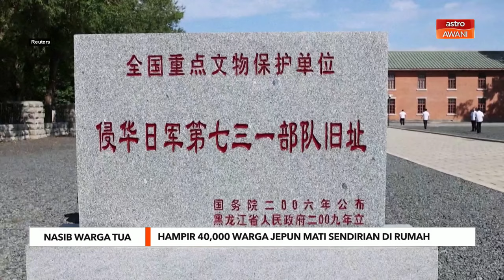Warga Jepun meninggal sendirian di rumah hampir 40,000 orang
Laporan polis di Jepun mendedahkan, hampir 40,000 orang meninggal dunia sendirian di rumah mereka pada separuh pertama tahun 2024.